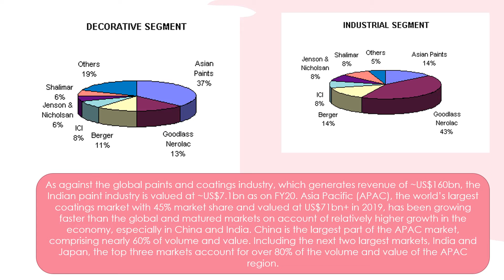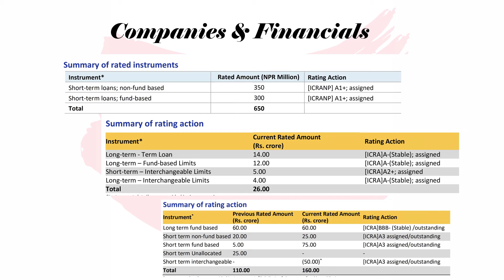Paints manufacturing : Projects Information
Paint Industry
Presentation by
Primary Information Services